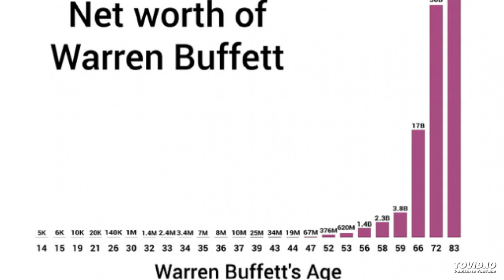Warren Buffett, Charlie Munger & Peter Lynch on Magic of Compound Interest - Exponential Growth Bias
"My life has been a product of compound interest"  - Warren Buffett

“The elementary mathematics of compound interest is one of the most important models there is on earth” - Charlie Munger

"Compounding matters and does so far more than people expect.  The human brain thinks in a linear way which means that if we were asked to estimate what 10.22% compounded over 100 years would be then our answer is likely to be closer to 1,022% than 1,679,600%, something economists call exponential growth bias.  This means that compounding is often underestimated and should be at the heart of long-term investing" - Marathon Asset Management

"Consider the Indians of Manhattan, who in 1626 sold all their real estate to a group of immigrants for $24 in trinkets and beads. For 362 years the Indians have been the subjects of cruel jokes because of it - but it turns out they may have made a better deal than the buyers who got the island. At 8 percent interest on $24 (note: let's suspend our disbelief and assume they converted the trinkets to cash) compounded over all those years, the Indians would have built up a net worth just short of $30 trillion, while the latest tax records from the Borough of Manhattan show the real estate to be worth only $28.1 billion. Give Manhattan the benefit of the doubt: that $28.1 billion is the assessed value, and for all anybody knows it may be worth twice that on the open market.  Either way, the Indians could be ahead by $29 trillion and change.. What a difference a couple of percentage point can make, compounded over three centuries"  - Peter Lynch

"The Oracle of Omaha explained the perils of using debt and leverage in his 2017 annual letter to shareholders released on Saturday.

“Berkshire, itself, provides some vivid examples of how price randomness in the short term can obscure long-term growth in value. For the last 53 years, the company has built value by reinvesting its earnings and letting compound interest work its magic. Year by year, we have moved forward. Yet Berkshire shares have suffered four truly major dips,” he wrote.

The investor shared the data which revealed Berkshire Hathaway’s stock declined by a range of 37 percent to 59 percent multiple times over the last five decades.

“This table offers the strongest argument I can muster against ever using borrowed money to own stocks. There is simply no telling how far stocks can fall in a short period,” he wrote. “Even if your borrowings are small and your positions aren’t immediately threatened by the plunging market, your mind may well become rattled by scary headlines and breathless commentary. And an unsettled mind will not make good decisions.”"